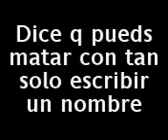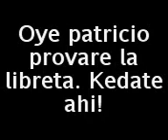emoflog_1202344969_sponge note